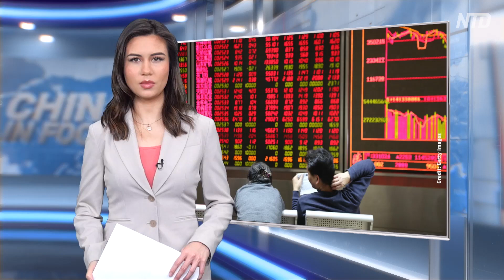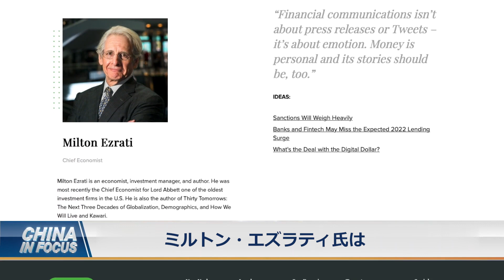劉鶴副首相 株式市場安定化に向けた政策導入へ 投資不安払拭図るも「具体策見えず」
中国共産党の劉鶴副首相は３月16日、国務院金融安定発展委員会の会議で中国株式市場の安定化を目指すとの方針を発表しました。

預金種目：普通預金
口座番号：2158157
口座名義：ﾄｸﾋ)ｴﾎﾟｯｸﾒﾃﾞｨｱ